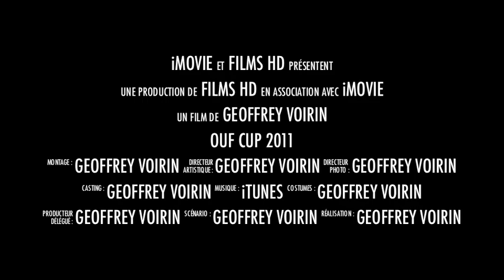ouf cup 2011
ouf cup truck de ouf !!